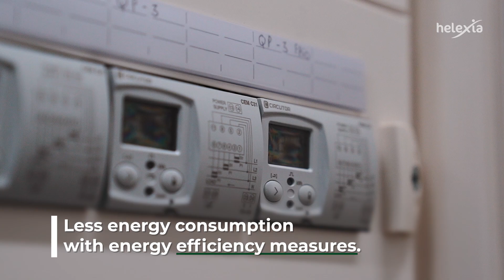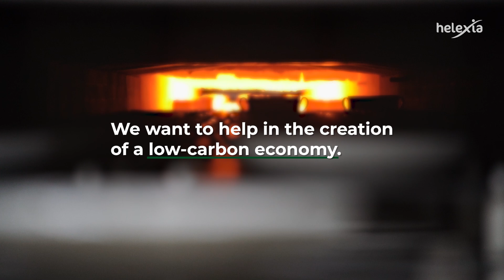Descarbonizar? Sim, por favor.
O uso de combustíveis fósseis permitiu grandes avanços, mas com um custo: emissão de gases de efeito estufa na atmosfera. Descarbonizar é um imperativo.
De cada vez que trocamos uma energia fóssil por uma energia verde, estamos a retirar carbono dos processos e dos produtos finais.
Isso é descarbonizar

A transição energética deve iniciar com a compreensão das suas necessidades energéticas para que conjugadas com outras medidas de eficiência e otimização, tornem o seu negócio mais competitivo e eficiente.

A descarbonização, origina menos emissões e permite uma redução dos custos de energia.

Empresas que querem crescer e serem atrativas para novos mercados, poder produzir mais com menor custo, é uma vantagem competitiva.